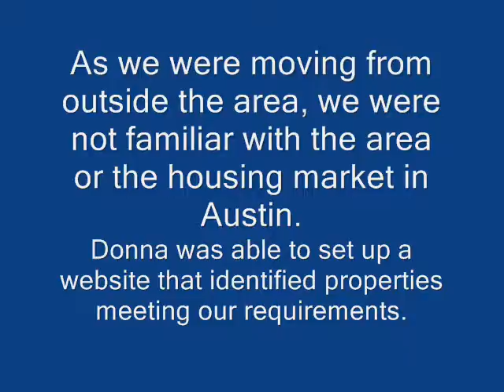Steven and Kelly Belz's testimonial for Donna Scoggins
Donna Scoggins, ABR, e-PRO, GRI
RE/MAX Capital City